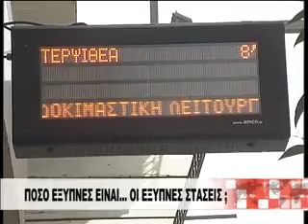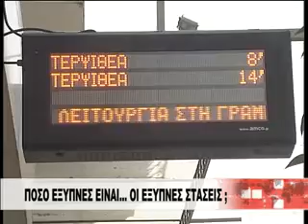ΤΟΠΟΘΕΤΗΘΗΚΑΝ ΟΙ ΕΞΥΠΝΕΣ ΣΤΑΣΕΙΣ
Οι έξυπνες στάσεις για την εξυπηρέτηση των πολιτών που μετακινούνται με μέσα μαζικής μεταφοράς τοποθετήθηκαν σε διάφορα σημεία και στην Πάτρα. Λειτουργεί για την ώρα μόνο μια στην Αγίου Ανδρέου. Πάμε να παρακολουθήσουμε στο ρεπορτάζ που ακολουθεί πώς ακριβώς λειτουργεί.